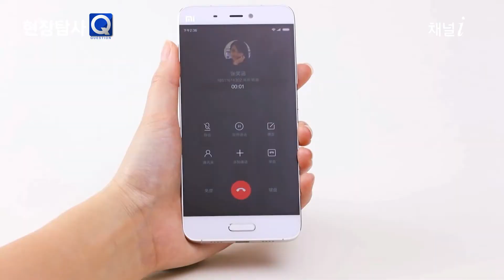단통법 이후, 중국산 스마트폰의 기습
단통법 이후에 가격이 바싸서
다양한 핸드폰을 사길 원하는 고객이나
좀 더 저렴한 제품을 찾는 고객들이 많아져